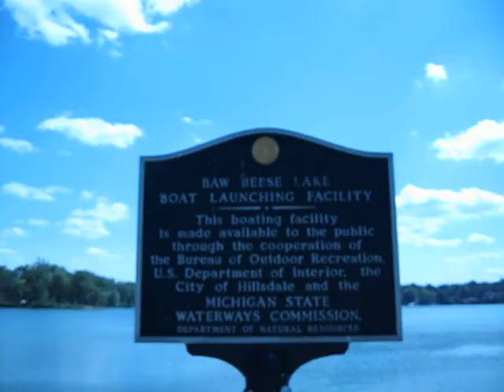Bawbees boat launch 2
A second shot
Hillsdale Michigan